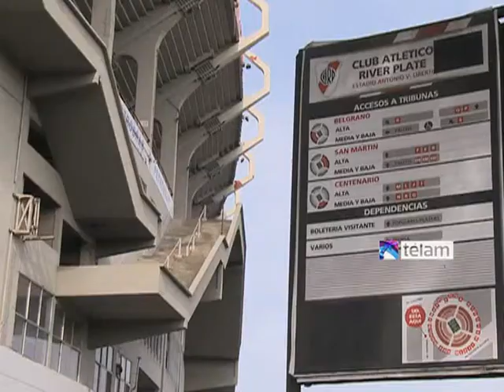Ramón Díaz solo confirmó la defensa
El entrenador de River Plate, Ramón Díaz, solamente confirmó la línea de tres defensiva para visitar a Newell´s el próximo domingo, pero se descarta que habrá más cambios porque Cristian Ledesma no figura en la nómina de los que viajarán a Rosario.
En una conferencia de prensa en el Monumental, previa al entrenamiento y el viaje del equipo, el riojano adelantó que el paraguayo Adalberto Román "volverá a la titularidad" pero advirtió que "no definió si sale (David) Trezeguet del equipo".
"La línea de tres la vamos a mantener, además porque vuelve Román que es un jugador muy importante. Igualmente, me gustó mucho el trabajo que estuvo haciendo (Leandro) González Pírez hasta ahora", explicó el técnico de River.
En tanto, sobre la posibibilidad de que el capitán Trezeguet quede al margen del equipo, Ramón expresó que "en caso de tener que decirle que debe salir, con jugadores cómo él es más fácil, porque tienen mucha experiencia y son muy inteligentes para entenderlo".
En ese sentido, el entrenador de River, que viene de vencer a Colón por 2-1, reiteró que todavía quiere tomarse un tiempo para definir la alineación titular para jugar en Rosario.
"Todos los jugadores están muy ansiosos para ver quienes juegan, pero todavía no se lo dije a ellos... Hay que esperar, quiero ver algunas cositas, las dos prácticas me gustaron por la intensidad que pusieron todos", aclaró
Consultado sobre el rival, el entrenador del equipo escolta del torneo evaluó: "Es un equipo que juega con mucha intensidad que tiene a uno de los goleadores más importantes del torneo".
"Igualmente, nosotros tenemos nuestras cosas. Vamos a poner un equipo supercompetitivo, que tenga ritmo y dinámica y lo vamos a atacar por los dos lados, vamos a cambiar pero muy poquito", añadió.
De todas maneras, según la lista oficial de la delegación que viajará a Rosario se desprende que Cristian Ledesma, aquejado por una molestia, no seguirá en la formación titular porque no fue ni siquiera convocado.
En esa nómina aparecen Marcelo Barovero; Gabriel Mercado, Adalberto Román y Jonathan Bottinelli; Luciano Abecasis, Leonardo Ponzio y Leonel Vangioni; Carlos Sánchez y Ariel Rojas; Rodrigo Mora y Carlos Luna, quienes ayer integraron el equipo principal.
Pero además de ellos, Ramón también convocó a Leandro Chichizola, Leandro González Pirez, Diego Martínez, Mauro Díaz, Walter Acevedo, Juan Iturbe, Gabriel Funes Mori y David Trezeguet, y se espera a que en la práctica a puertas cerradas de esta tarde haya un panorama más claro de la formación.
River, escolta con 12 puntos a uno del líder Lanús, visitará a Newell`s (10), el próximo domingo, desde las 16.10, por la sexta fecha del Torneo Final.